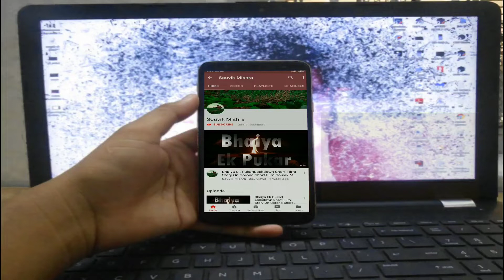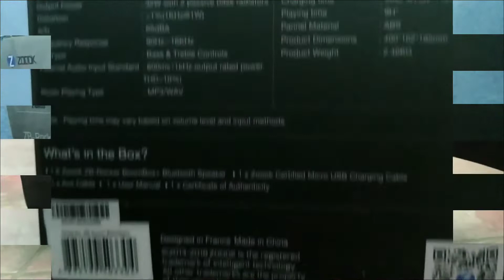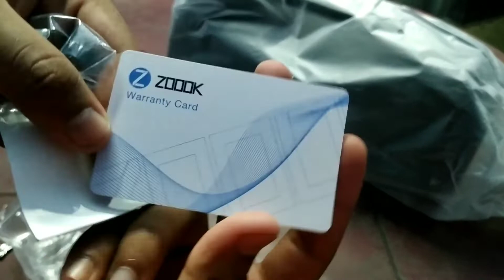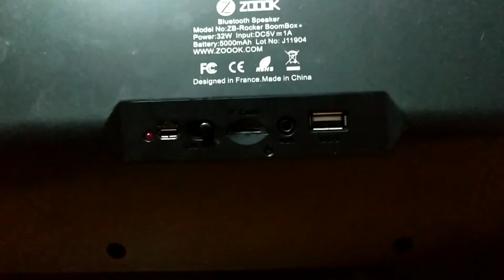Unboxing Of A Zoook Boombox|Full review of Boombox|Souvik Mishra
☠☠☠☠ Hope you like the video and share it to your friends.

Features & details
So loud, the neighbors won't have to call the cops - with its two specially angled speaker drivers, this 32-watt indoor-outdoor speaker surrounds your party in full-range stereo-complete with thundering bass from the passive radiators, control it from your device or the top-mounted bass/treble and volume controls
Party inside, party outside - with its easy-grip carry handle and a rechargeable battery, you can party just about anywhere, the top-mounted bass/treble and volume controls allow easy adjustment - when it's time to recharge, the included charging cable works with any standard charger, so you can take your music where the fun is
No wires, no cords - rechargeable battery lasts more than 9 hours' playing, Bluetooth frequency: 2.4G; Bluetooth version: Bluetooth 4.2
Looks great and sounds even better - powered by xBass technology and dual passive sub-woofers, to make sure you never miss out on those ultra low frequencies
Bass/treble controls, USB flash drive, FM radio, LCD display, TF card, long playtime rechargeable battery, hands-free calls, easy on-device button controls, HD sound with thumping bass (dual 15W drivers with two 1W bass radiators)
Product information boombox plus
Brand Zoook
Manufacturer Zoook
Model BoomBox+
Model Name Rocker
Product Dimensions 389.9 x 16 x 19 cm; 2.46 Kilograms
Item model number BoomBox+
Card Reader MicroSD
Special Features Radio
Mounting Hardware Speakers, Aux Cable, Micro USB Cable, Certificate of Authenticity, User Guide
Audio Output Mode Stereo
Speaker Surround Sound Channel Configuration 1.0_channel
Speakers Maximum Output Power 32 Watts
Speaker Amplification Type Passive
Speaker Connectivity Wireless
Connector Type Bluetooth, USB
Device interface - primary Buttons
Manufacturer Zoook
Country of Origin China
Imported By Fortune Marketing Pvt Ltd